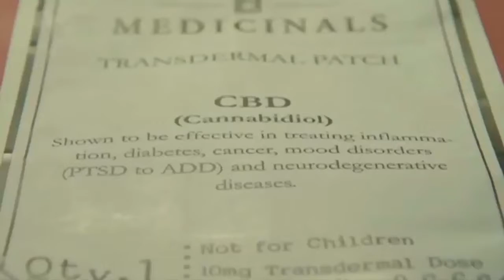Confusing new medicinal pot law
VIDEO: New law that further legalizes medical marijuana is not ready to be put into effect and is already proving to be confusing to numerous patients.